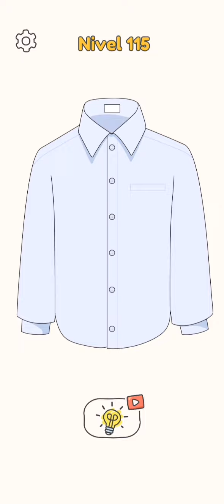Dop 4 Soluciones Nivel 101 120 ❔❔Suscribete